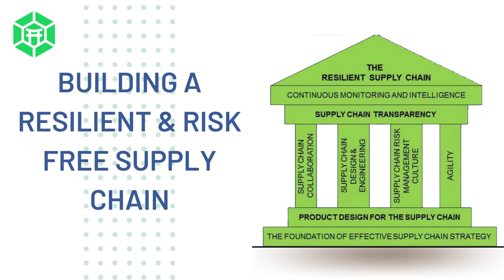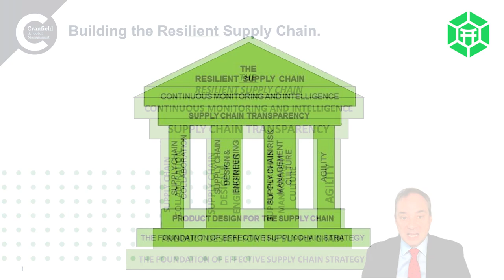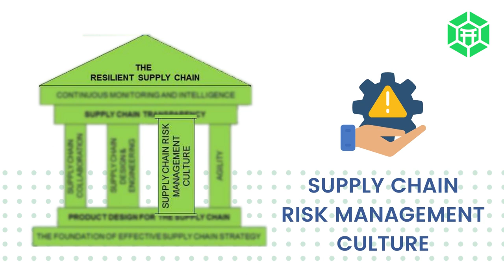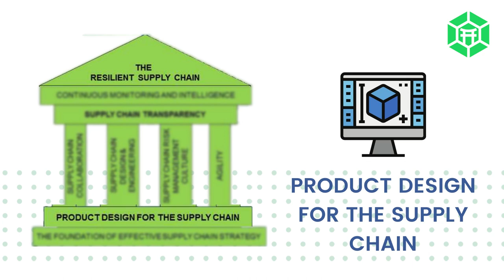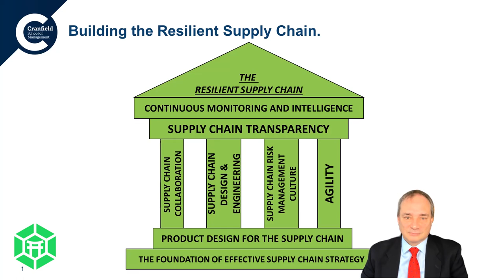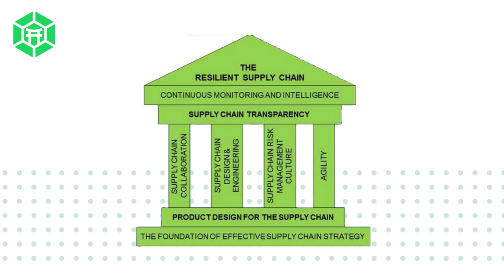How to Build Resilient & Risk Free Supply Chain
In Episode 30 of The Supply Chain Show, Dr. Muddassir Ahmed has interviewed Professor Richard Wilding OBE, where we have talked about:

- Dr. Richard's research history
- The Temple of Supply Chain Resilience
- Risk profile of the supply chain & its relevance with covid19
- How to reduce supply chain risk

📚 Exclusive SCMDOJO Guides & eBooks for Supply Chain Professionals

🌎 Exclusive SCMDOJO Course for Supply Chain Professionals

🔧 🛠 Exclusive SCMDOJO Tools for Supply Chain Professionals

📚 𝐓𝐡𝐞 𝐌𝐨𝐬𝐭 𝐈𝐧𝐟𝐥𝐮𝐞𝐧𝐭𝐢𝐚𝐥 𝐁𝐨𝐨𝐤𝐬 𝐈 𝐇𝐚𝐯𝐞 𝐑𝐞𝐚𝐝: